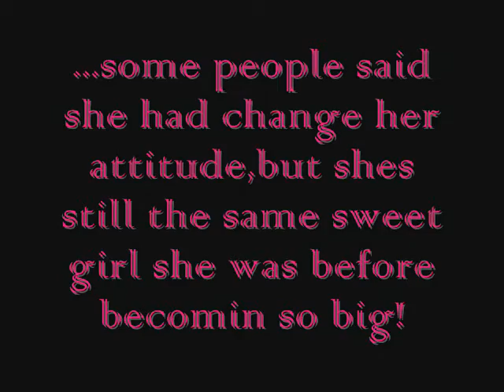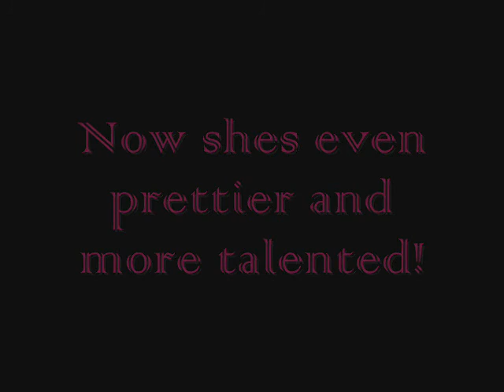Ashley Tisdale´s Changes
DEDICATED TO MY CELEB IDOL, MISS ASHLEY TISDALE